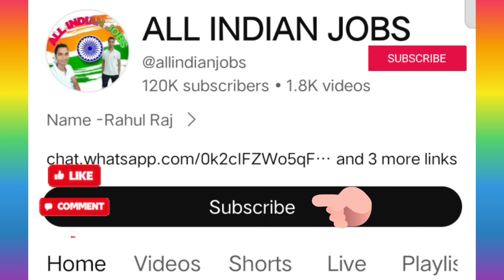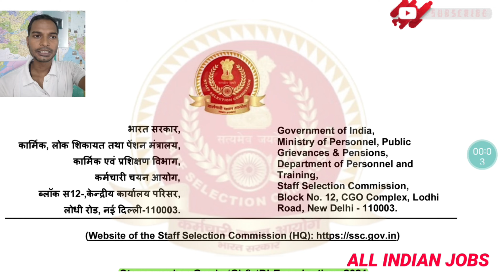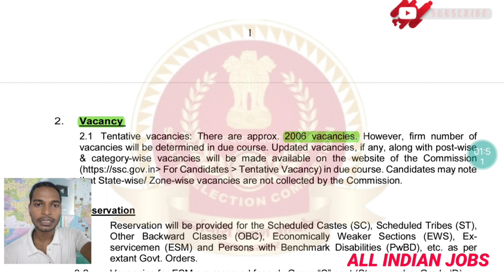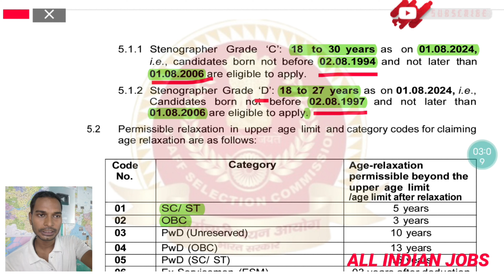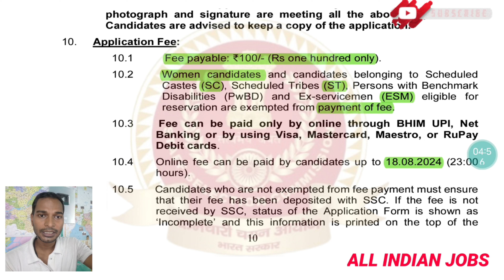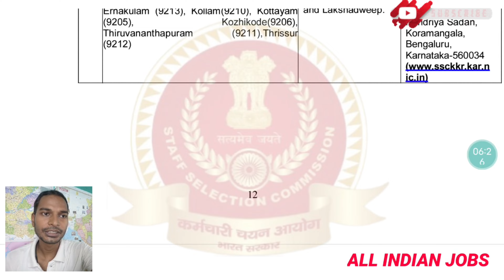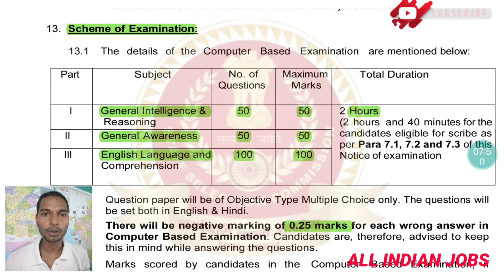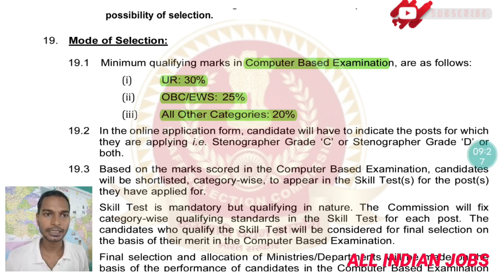SSC Stenographer Grade C & D Examination 2024 Apply Online Form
ssc आशुलिपिक ग्रेड c & d परीक्षा २०२४ अप्लाई ऑनलाइन फॉर्म
SSC
SSC Stenographer 2024: Notification OUT, Online Form, Eligibility & 2006 ...
 The last date to fill the application form is August 24, 2024. A total of 2006 vacancies were announced for the exam. SSC Stenographer exam will be conducted in ...
Application Form
Notification
SSC Stenographer Eligibility
SSC Stenographer exam centres
SSC Stenographer exam pattern
Recruitment
Syllabus

SSC Stenographer Application Form 2024 (OUT): Direct Apply Online Link ...
The last date to apply for SSC Stenographer 2024 is August 17, 2024. Candidates can pay the fee online till August 18, 2024. The online application correction ...

SSC Stenographer Recruitment 2024 Notification PDF OUT 2006 Vacancy ...
SSC Stenographer Recruitment 2024: Staff Selection Commission has released the online form for the posts of Stenographer.

SSC Stenographer Notification 2024, Eligibility Criteria, Application Fee, ...
3 hours ago — The candidates must apply before the closing date of 26 August 2024 for the SSC Grade C and D examination 2024. According to the SSC ...

SSC Stenographer Notification 2024 Out On Ssc.gov.in For 2006 Vacancies
 Steps to Apply SSC Stenographer Exam 2024 ... Step 1: Initiate by clicking the official SSC Stenographer link on this page or visiting the official SSC website @ ...

SSC Steno Exam 2024: आज जारी होगी स्टेनोग्राफर ग्रेड सी और डी परीक्षा की ...
उम्मीदवार निर्धारित आखिरी तारीख 24 अगस्त तक आधिकारिक वेबसाइट ssc.gov.in पर अप्लाई कर सकेंगे। By Rishi Sonwal

SSC Stenographer Notification 2024 Today: एसएससी स्टेनोग्राफर परीक्षा की ...

CPCB Recruitment Portal for Latest Government Jobs and Board Exams ...
SSC Stenographer Recruitment 2024: स्टेनोग्राफर भर्ती नोटिफिकेशन हुआ जारी ...

SSC Stenographer Online Form 2024 Kaise Bhare | How to fill SSC Stenographer Online Form 2024. 12
SSC Stenographer Bharti 2024: एसएससी आशुलिपिक भर्ती के बंपर पदों पर ...

SSC Stenographer Notification 2024: आज जारी होगा नोटिफिकेशन, फिर शुरू होगा ...
कर्मचारी चयन आयोग एसएससी स्टेनोग्राफर भर्ती 2024 आवेदन प्रक्रिया के लिए 26 जुलाई 2024 से ऑनलाइन विंडो खोलेगा। कुछ देर ...

एसएससी स्टेनोग्राफर भर्ती का नोटिफिकेशन जारी, 12वीं पास उम्मीदवार यहाँ से करे ...

SSC Stenographer Vacancy: एसएससी स्टेनोग्राफर 2024 नोटिफिकेशन आउट ...

SSC Stenographer application form 2024
SSC Stenographer upcoming Vacancy 2024
Ssc stenographer grade c & d examination 2024 apply online form result
SSC Stenographer 2024 Syllabus ssc-stenograp...
SSC Stenographer 2024 Notification, Eligibility Criteria, Application Form Link Exam Name, SSC Stenographer Grade 'C' and 'D' Examination 2024 ; Conducting Body, Staff Selection Commission (SSC) ; Eligibility Criteria ...
What is the last date for stenographer application form 2024?
What is the qualification for stenographer grade C and D exam 2024?
What is the vacancy for SSC Group C 2024?
How to fill SSC Stenographer form online?

SSC Stenographer Steno Grade C and D Online Form 2024
23 hours ago — Application Begin : 26/07/2024; Last Date for Apply Online : 17/08/2024 upto 11 PM only; Pay Exam Fee Last Date : 18/08/2024 ...
Short videos

ssc stenographer Grade c & graded d recruitment 2024 SSC Steno Grade C & d

SSC Stenographer Online Form 2024 | SSC Stenographer Grade C & D .

SSC Stenographer Apply Online 2024 Link Active OnSSC Stenographer Apply Online: The Staff Selection Commission (SSC) released the SSC Stenographer application form @ssc.gov.in on July 26, 2024.
SSC Stenographer exam registration details
SSC Stenographer eligibility
Ssc stenographer grade c & d examination 2024 apply online form date
Ssc stenographer grade c & d examination 2024 apply online form download